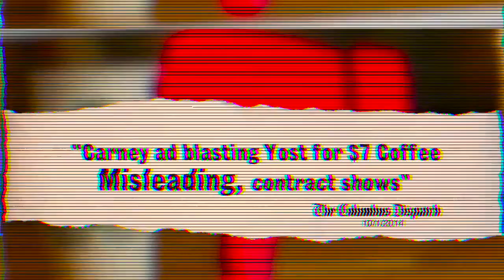John Carney's Latest Dishonest Ad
- Democrat John Carney has been criticized for his latest dishonesty, this time in a TV ad lying about Republican Auditor of State Dave Yost. John Carney can't tell the truth - how can he be Auditor?